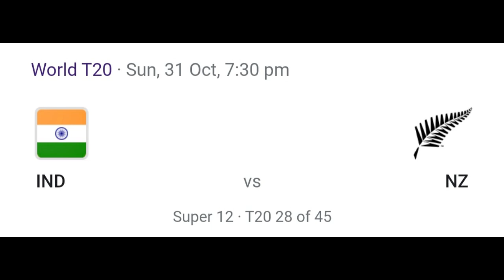ভারতীয় দলে কী পরিবর্তন হবে? সেইটা পরিষ্কার করে জানিয়ে দিলো Virat Kohli আর Ravi Shastri? কারা বসবে?